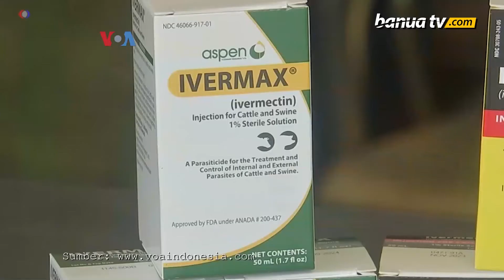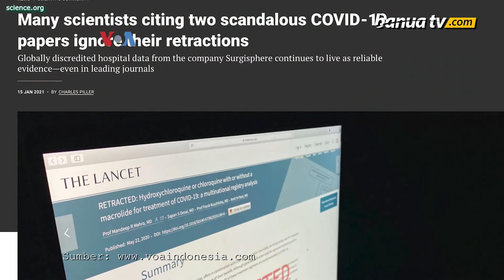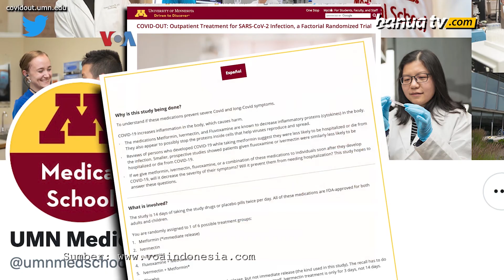Hasil Uji Klinis: Ivermectin Tidak Berguna Tangani Covid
Sejak merebaknya varian Delta, Ivermectin menjadi obat yang paling dicari, meski hingga saat ini rekomendasi Organisasi Kesehatan Dunia atau WHO masih belum berubah, yakni untuk sebatas uji klinis.

Ivermectin terus mengundang pro dan kontra, meski yang menolak kini punya landasan lebih meyakinkan.

Penulis  : Yuni Salim